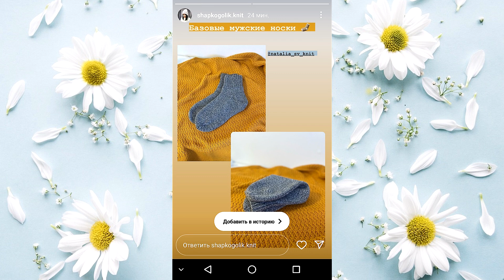Ваши замечательные работы по моим МК! Благодарю Всех💖 Часть11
Приветствую всех на моем канале! Меня зовут Наталья.
Спасибо за Ваши замечательные работы!
Все мастер-классы по данным изделиям находятся в плэйлистах: "мастер-классы взрослым" и "мастер-классы детям"